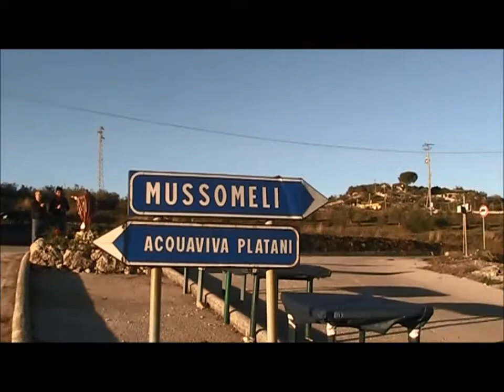Filmato Inaugurazione Edicola Cuore di Gesù Contrada Caldea